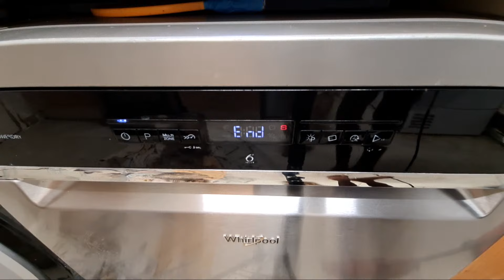Highlight 2:39:58 – 2:44:58 from Whirlpool Dishwasher WFO3P33DLXUK Full-Cycle 65'c